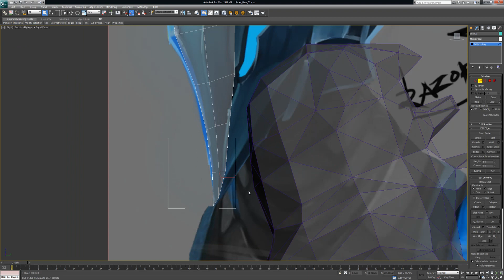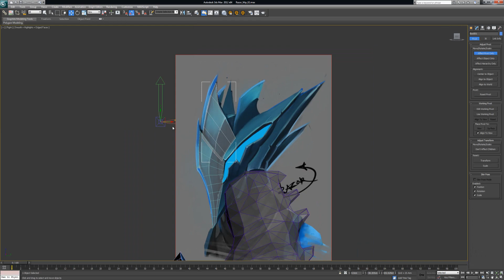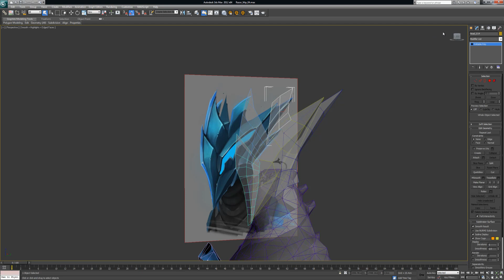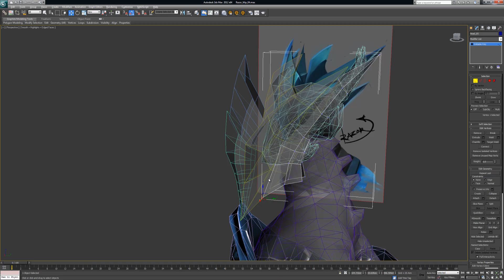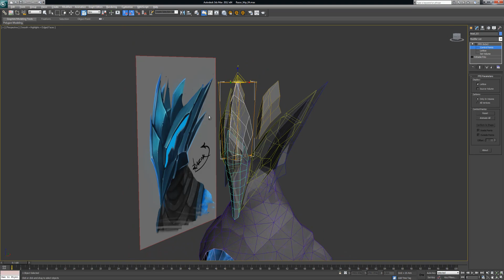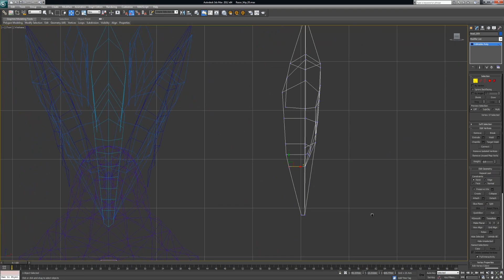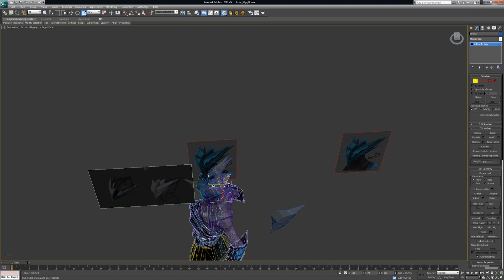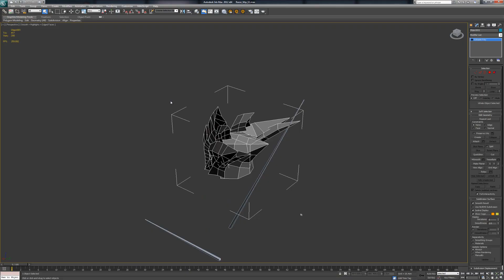Razor Helm Time-lapse Part 1 Base Mesh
Part 1 Base mesh creation using 3dsmax.

In this video i make a rough base mesh, and then do a quick test in dota2. I like to do this to be sure of my basic forms hold up in game, and it gives me a chance to make changes with these basic forms while its still easy.